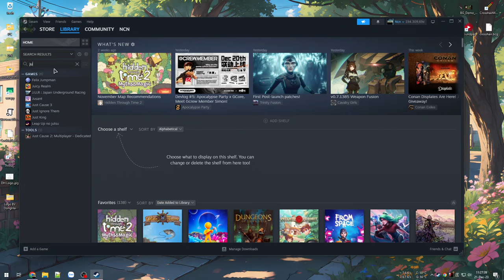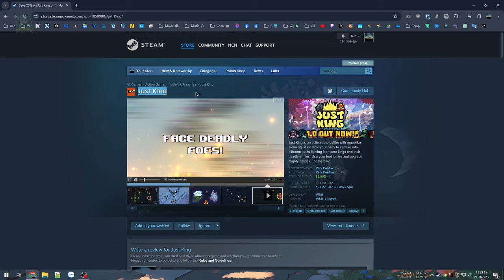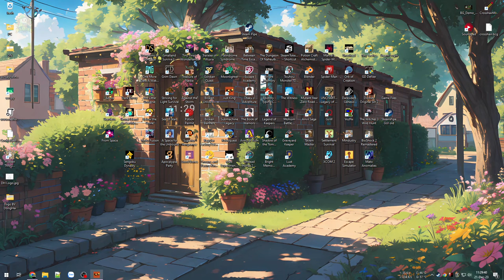Roguelite $3 - Hộ giá bằng mọi giá - Just King #2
Just King

Just King nay đã ra mắt phiên bản chính thức nên cũng tranh thủ thử qua tí.
Game sáng tạo và rất chất lượng với mức giá cực kỳ ngon bổ rẻ.
- Gameplay đơn giản là hộ tống vị vua bằng mọi giá, vua chết = hết game. Kết hợp là dàn tứ đại kỵ sĩ bao quanh chọn ra trong số hàng chục chiến binh, mỗi class đều có vai trò khác nhau và kết hợp theo bộ thì càng mạnh.
- Phần hình âm cũng chất lượng rất tốt với âm thanh vui tai, ngộ nghĩnh cùng thiết kế các nhân vật và hiệu chứng không khác gì 1 game Indie được hậu thuẫn bởi 1 studio lớn.

00:00 - Giới thiệu game
02:19 - Vào game. Act 1
21:29 - Vua vả tay bo Elite
53:55 - Boss Act 1
1:10:57 - Nửa sau Act 2